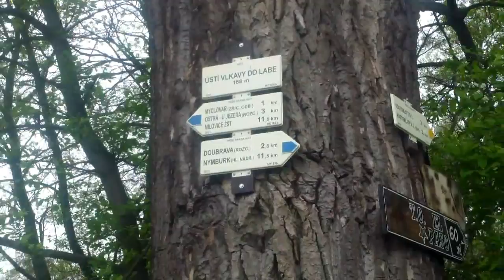cyklovýlet Poděbrady - Praha 28.4.2013